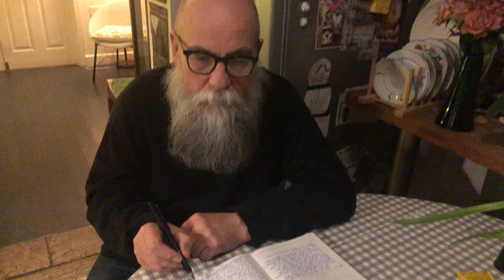Writing by William Allingham Poem #358 11.03.21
Read by Anthony Roberts with Reggie Roberts